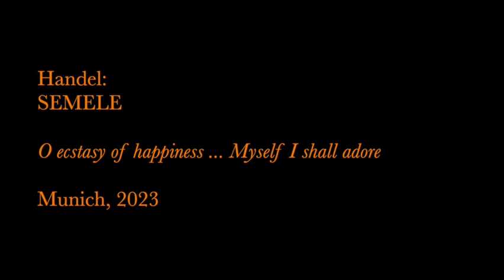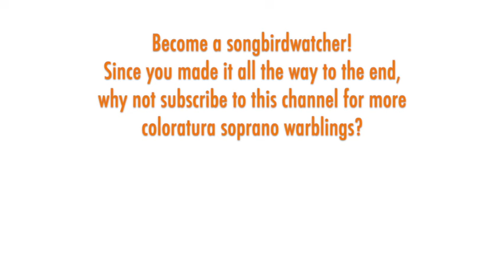Glass Shatterers! Brenda Rae jumps to crazy heights as Semele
Handel: SEMELE - Myself I shall adore! Munich 2023, High F6

THE SONGBIRD:  Brenda Rae was born and raised in Wisconsin. She graduated with a Bachelor of Music from the University of Wisconsin–Madison in 2005, and with a Masters degree from Juilliard in 2008. Rae joined the ensemble of Oper Frankfurt, where she was a core company member until 2017 with roles including Aithra, Amina, Vivaldi's Angelica, Anne Trulove, Cleopatra, Elvira in "Puritani," Fiordiligi, Gilda, Konstanze, Lucia, Maria Stuarda, Musetta, Olympia, Pamina, Servillia, Violetta, Zdenka, and Zerbinetta. She made her U.S. professional operatic stage debut at Santa Fe Opera as Violetta and has returned there as Norina, Mme. Herz, Cunegonde, and Lucia. Other notable engagements among many include Handel's Armida at Glyndebourne (2011), Zerbinetta in Bordeaux (2011), Konstanze in Munich (2012), Lucia in Vienna (2012), Semele in Seattle (2015), Amenaide in Philadelphia (2017), Donna Anna in Madrid (2020), Queen of the Night in Salzburg (2020), and her debut at The Met in 2020 as Poppea in Handel's "Agrippina."

THE MUSIC:  Handel's oratorio "Semele" premiered at Covent Garden in London in 1744.  It was only performed six times during Handel's life, but regained popularity in the 20th Century and is now regularly performed in concert and as a staged opera. The plot centers around the god Jupiter taking human form for his affair with Semele, a beautiful self-involved mortal. Jupiter's wife Juno discovers this adultery and plots Semele's downfall by cunningly using Semele's own vanity against her. At Juno's persuasion that it will make her immortal, Semele insists that Jupiter reveal his full divine form to her -- he reluctantly agrees and his fiery thunderbolts destroy her. From her ashes arises Jupiter's son Bacchus, god of wine and festivities.